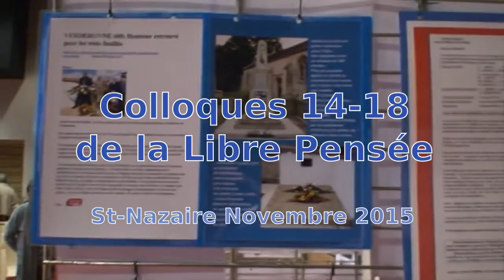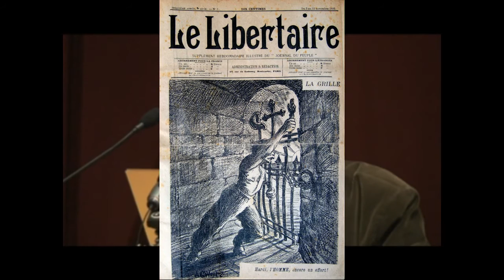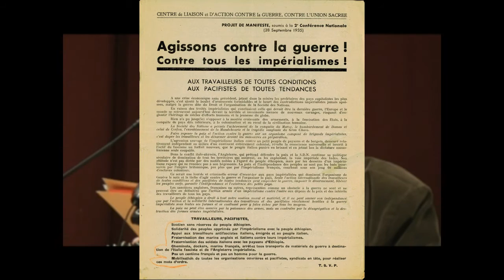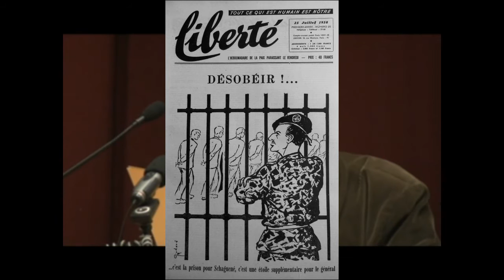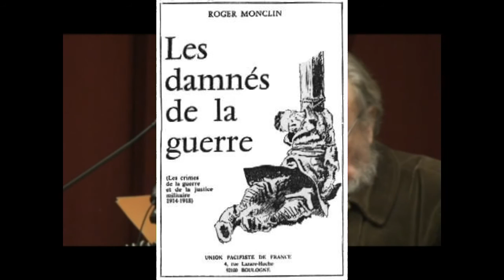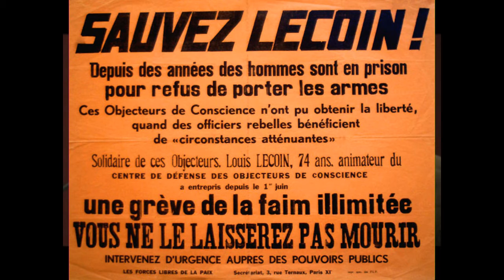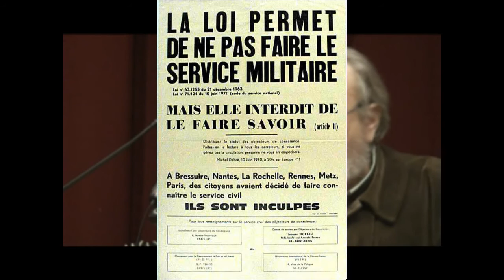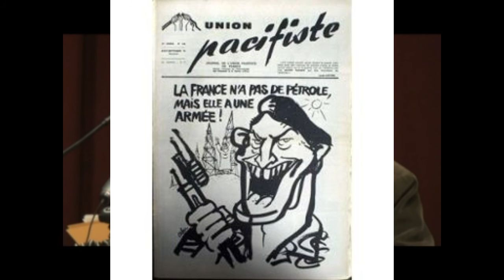Louis Lecoin et la lutte pour la reconnaissance de l’objection de conscience (Maurice Montet)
Colloque 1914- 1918 de la Libre Pensée. Mutins, déserteurs, pacifistes, antimilitaristes de tous les pays et de toutes les guerres : Unissez-vous ! - 28 et 29 novembre 2015 - St Nazaire